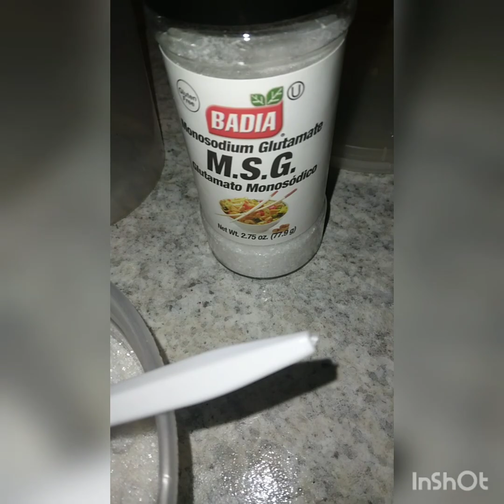Como alimentar pula de agua,moina,nimita.